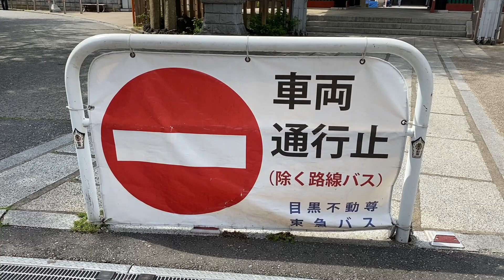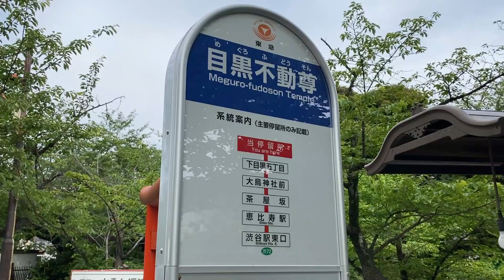目黒不動尊 境内を通過 東急バス（渋72）渋谷駅東口－五反田駅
2021年5月26日撮影　目黒不動尊